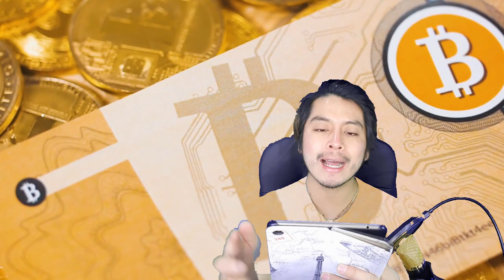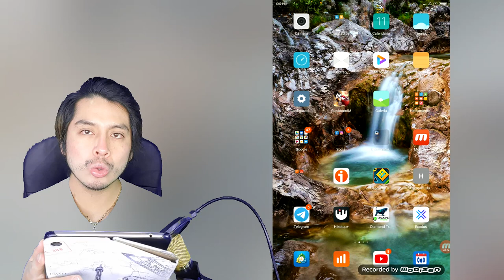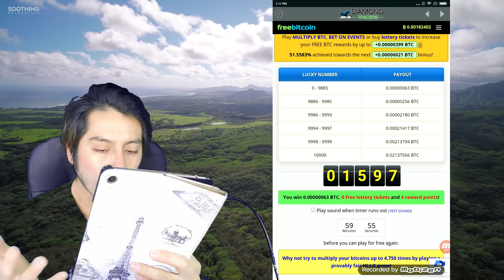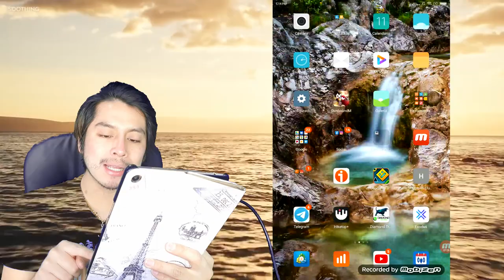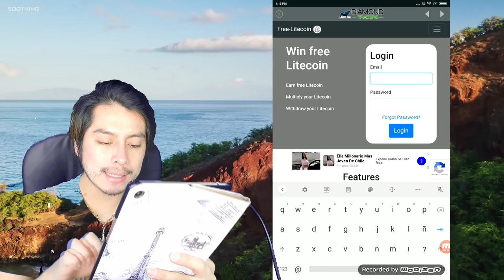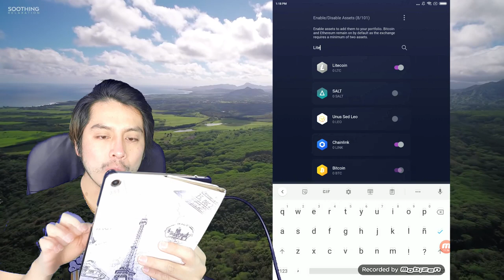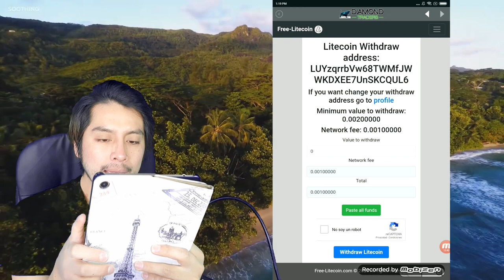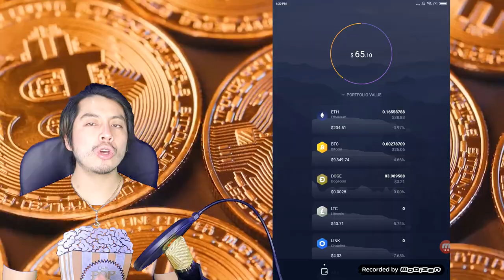📲 🔴 La mejor forma de GANAR BITCOIN Y LITECOIN GRATIS desde tu Celular Android [Funciona 🤑]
✅🤑 Descarga nuestra App desde la Google Play y GANA CRIPTOMONEDAS GRATIS 💰

Lα cσpiα dε εstε vidεσ,
sεяα dεnunciαdα.
ORIGINAL
📲 📈🔥💵 VAMOS POR TU ÉXITO Y LIBERTAD 💵🔥📈📲